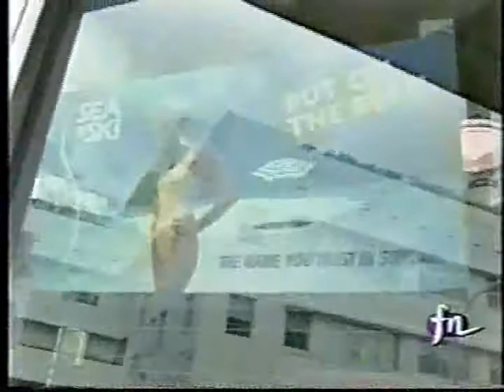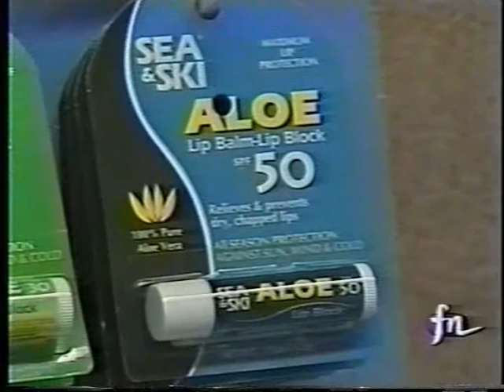Sea & Ski - Robert Bell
News report on Robert Bell